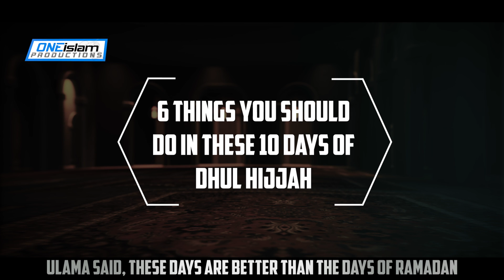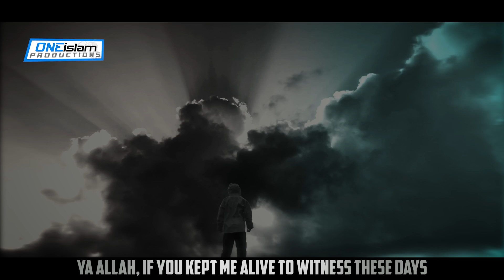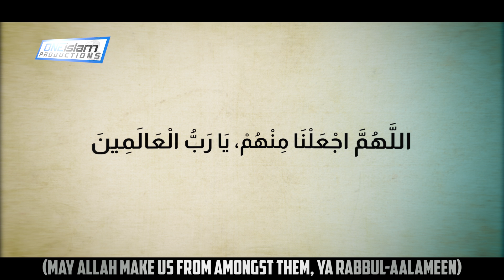6 THINGS YOU SHOULD DO IN THESE 10 DAYS OF DHUL HIJJAH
By Mohamad Baajour

• 2 to 4 NEW videos uploaded every day
• 100% HALAL CONTENT - All content is according to the Quran & Sunnah.